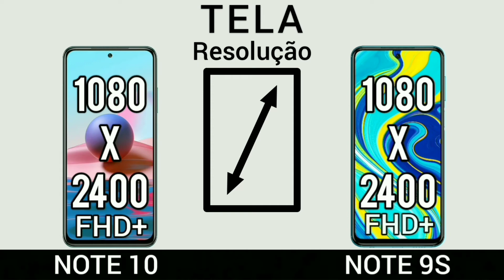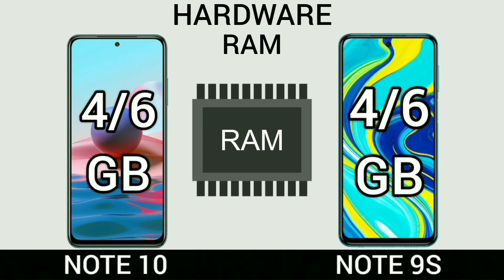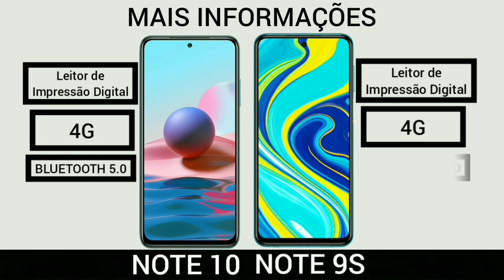Redmi note 10 VS Redmi note 9S | Comparativo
Xiaomi redmi Note10
Xiaomi redmi note 9S